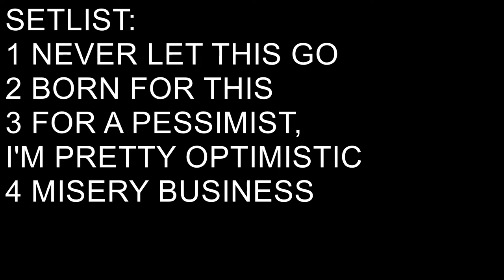PARAMORE - REVOLUTION - FORT LAUDERDALE - 20-04-2007 - TAYLOR YORK FIRST SHOW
PARAMORE - live at Revollution, during The US Headlining Tour, Fort Lauderdale, FL, USA 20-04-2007
This is the first show with TAYLOR YORK!
SETLIST:
00:10 Never Let This Go
03:39 Born For This
07:42 For a Pessimist, I'm Pretty Optimistic
11:55 Misery Business